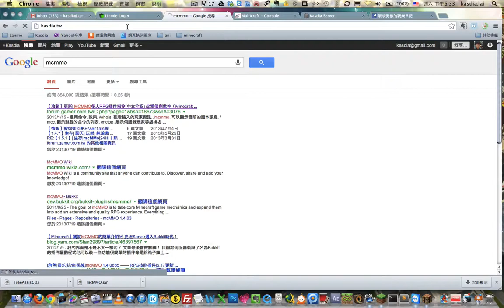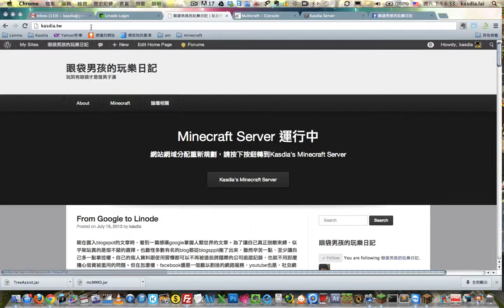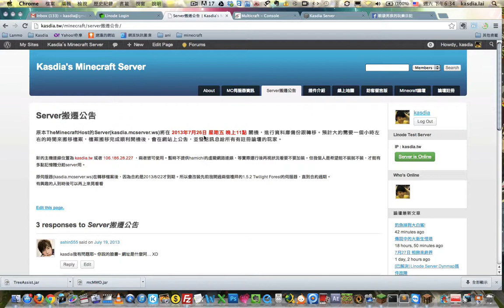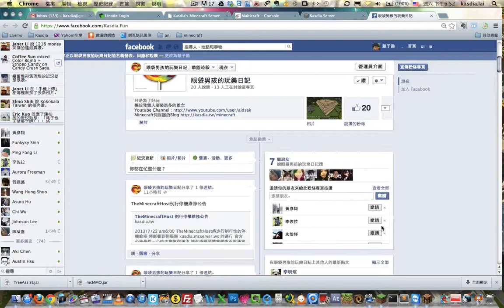Kasdia的Minecraft伺服器日記 - Episode 10 - 搬家預告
這次更新增加了Mcmmo跟砍樹插件，增加一點遊戲的樂趣
才安裝兩天，已經有人練到PowerLevel破500了 XD

Anyway 下週就要將server搬到Linode
希望一切順利

然後我在Linode上新建了一個Blog給Server公告使用
如果有興趣想來看看的話
歡迎到網站上找連線相關資訊